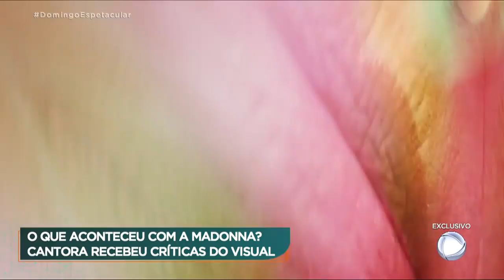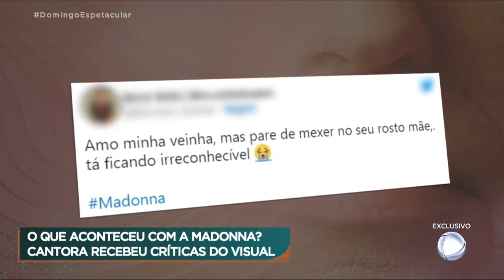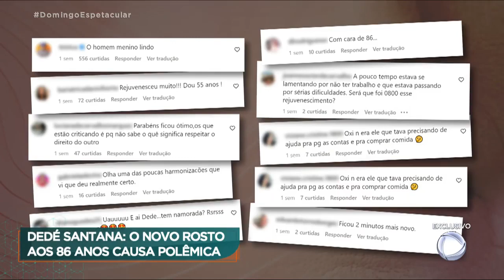A polêmica envolvendo Dedé Santana e Madona | Domingo Espetacular